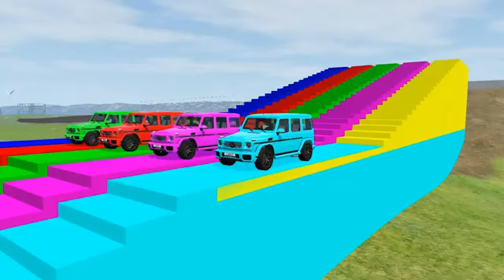Double Flatbed Trailer Truck vs Speedbumps Train vs Cars Beamng.Drive#3